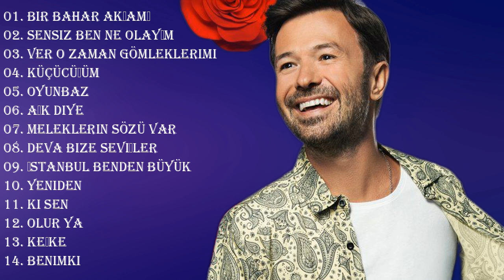Yalın En Iyi Sarkılar 2021 | Top 28 Yalın Şarkısı 2021 💋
En Iyi Sarkılar 2021 | Top 28 Şarkısı 2021 ☘️